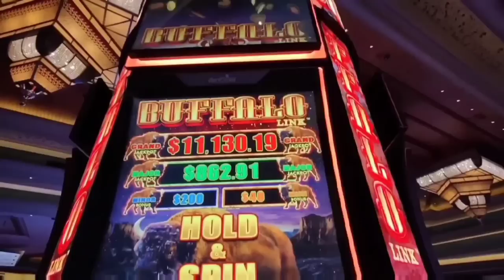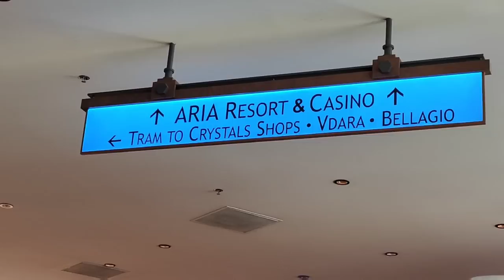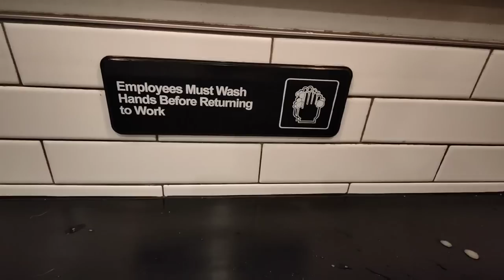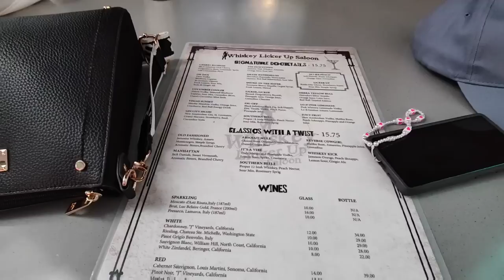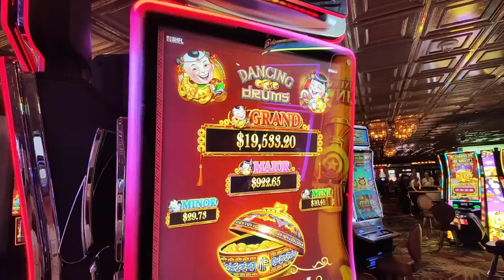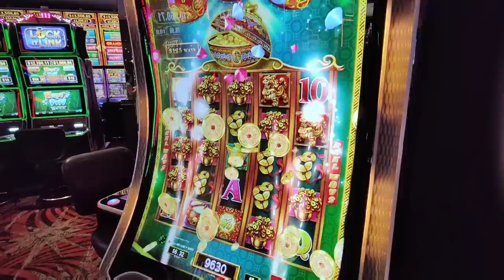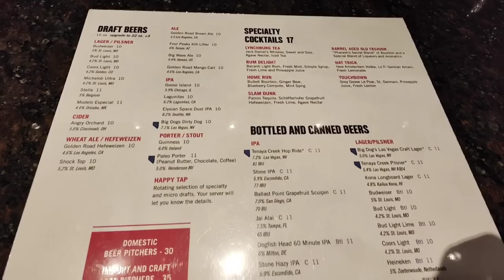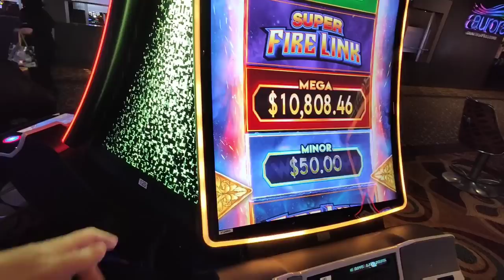Las Vegas Vlog April 2023, Day 13 | Giordano's | Whiskey Licker Up | Fremont group pull | Luxor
We go for lunch at Giordano's then head to Fremont with Vegas Cheers for drinks at Whiskey Licker up then we go for a group pull at El Cortez, the D and then back to Luxor for a meal at Public House then finish off the group pull. @vegas_cheers